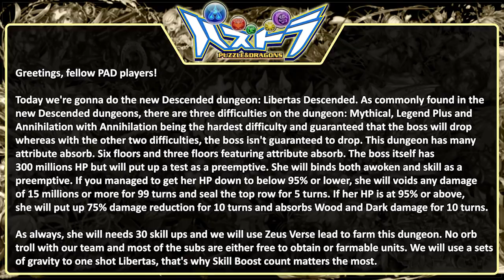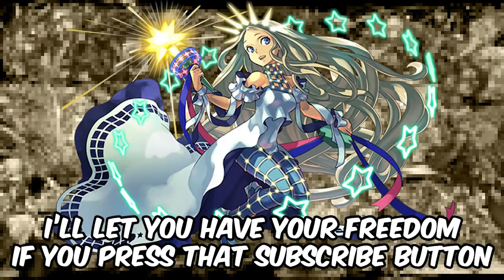[PAD] Libertas Descended (All Att. Req) - Zeus Verse farming team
Track used in this video:
* Bird Creek - Highway Wildflowers
* C-CLAYS - Last Orb -off vocal-